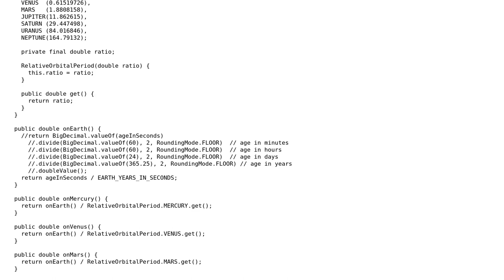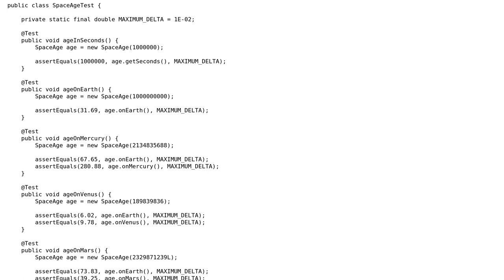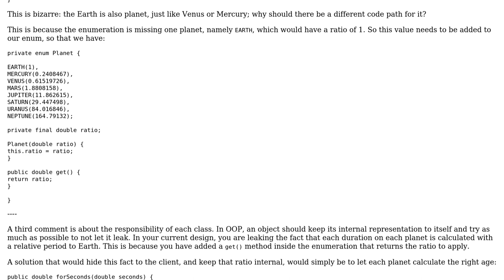Write a program that, given an age in seconds, calculates how old someone is in terms of a given...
Code Review: Write a program that, given an age in seconds, calculates how old someone is in terms of a given planet's solar years

With thanks & praise to God, and with thanks to the many people who have made this project possible! You are responsible for your own actions.